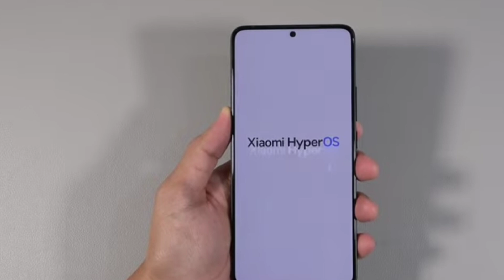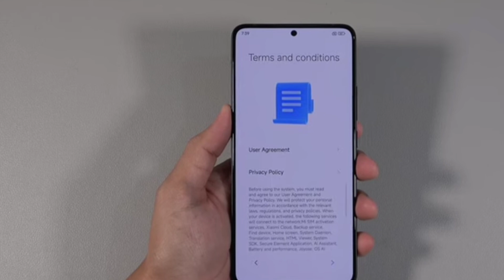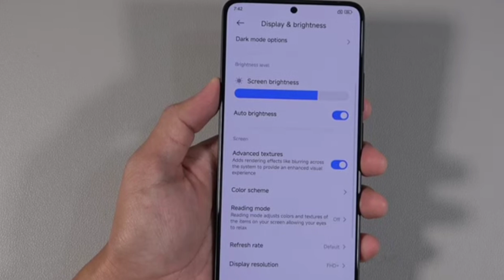Redmi K80 Pro Launched In India 2024?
My favorite Gadgets:
1. Digital SLR Camera
2. DIGITEK Tripod
3. BOYA by-MM1 Microphone Mini